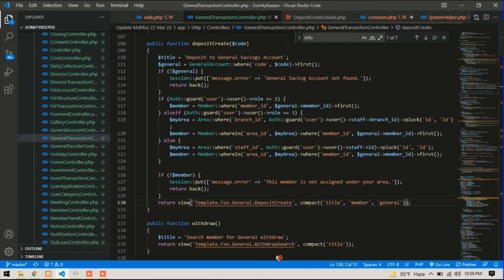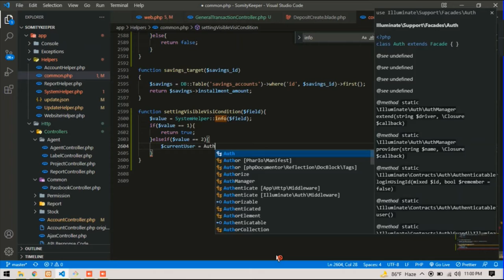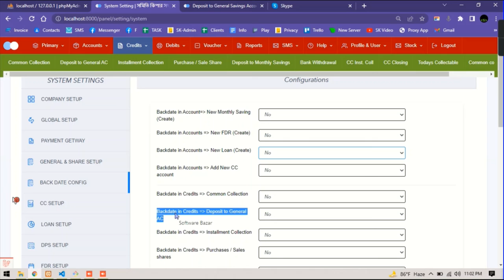Somity Keeper Software Making